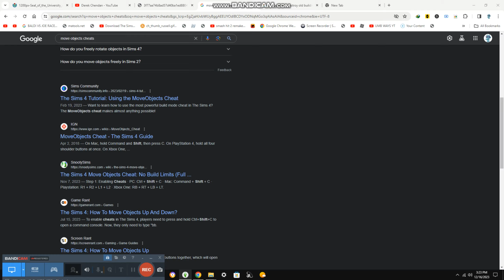Performing about 7,000th {6,992}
Today it is so close to get 7K milestone its about to end this year to 2024